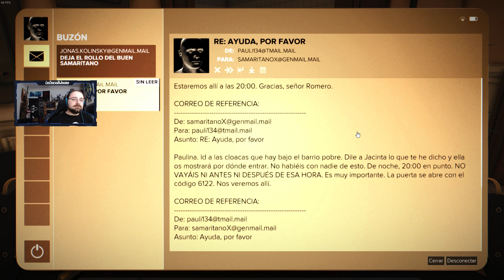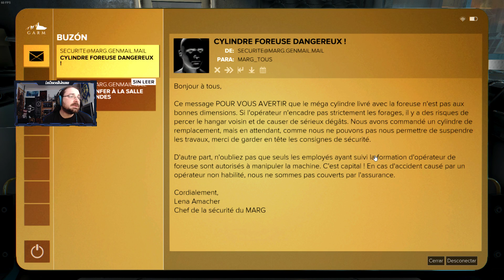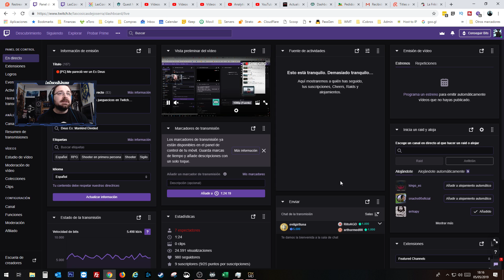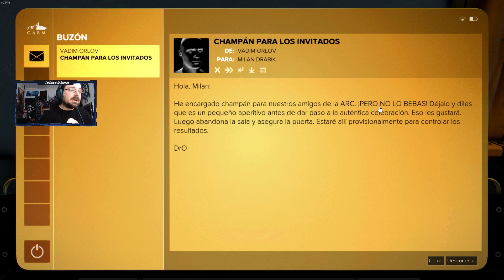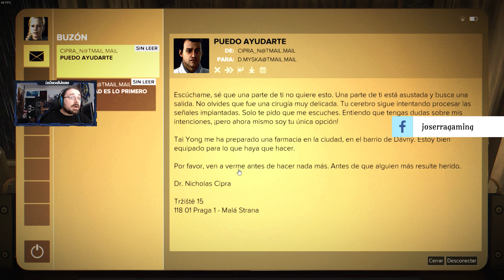🔴[PC] Deus Ex: Mankind Divided 07 - Pa habernos matao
Nos volvemos a poner en la piel de Adam Jensen en un mundo dividido entre Naturales y Aumentados.

Intrigas políticas, fractura social, sigilo, acción... ¿Te vienes?